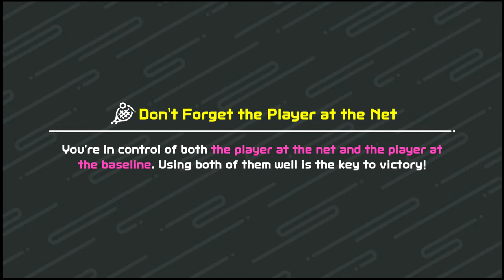Nintendo Switch Sports - Tennis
Nintendo Switch Sports Walkthrough - Tennis.

0:00 - Normal Match
4:59 - Strong Match
11:39 - Powerhouse Match

Nintendo Switch Sports is a sports simulation game developed and published by Nintendo. It was released for the Nintendo Switch on April 29, 2022 and is the 4th game in the Wii Sports series. Nintendo Switch Sports features local and online play with 6 sports (Tennis, Bowling, Chambara, Soccer, Volleyball, & Badminton) with more sport(s) to be released later as DLC.